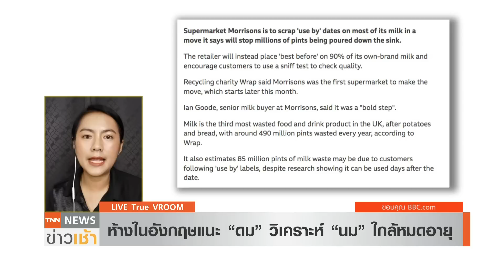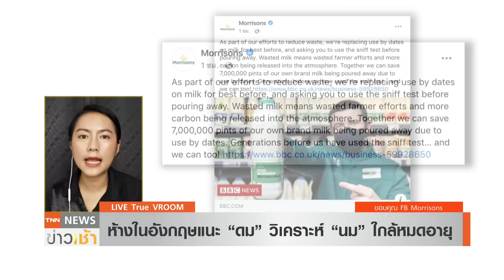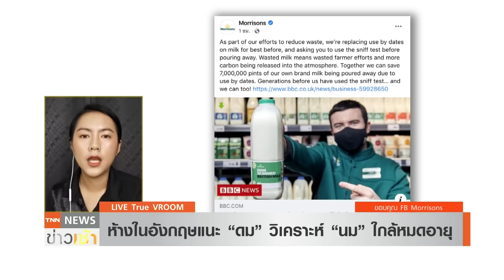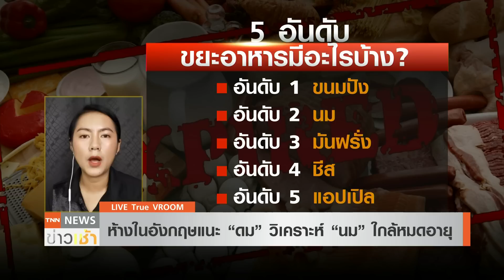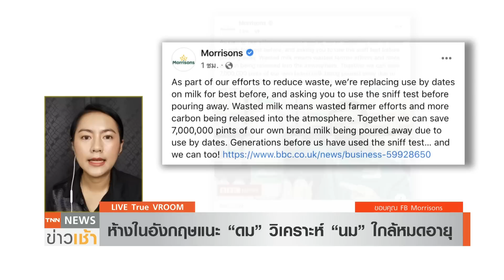VROOM : แนะ “ดม” วิเคราะห์ “นมใกล้หมดอายุ” l TNN News ข่าวเช้า l 11-01-2022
ห้าง มอร์ริสันส์ ห้างสรรพสินค้ารายใหญ่ในอังกฤษ มีคำสั่งเปลี่ยนฉลากระบุวันหมดอายุของนมพาสเจอร์ไรส์ที่วางขายภายในร้าน พร้อมท้าพิสูจน์นมหมดอายุด้วยประสาทสัมผัสของมนุษย์